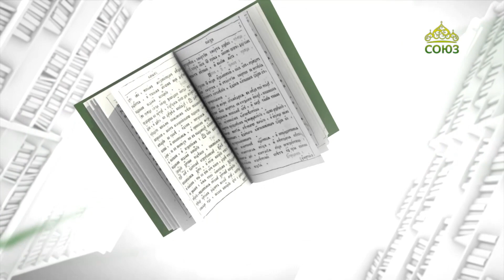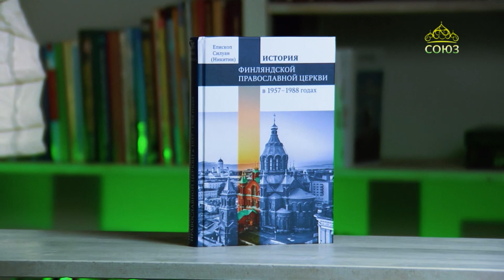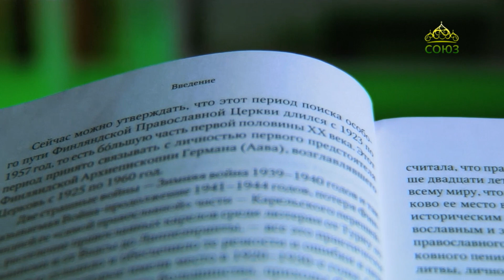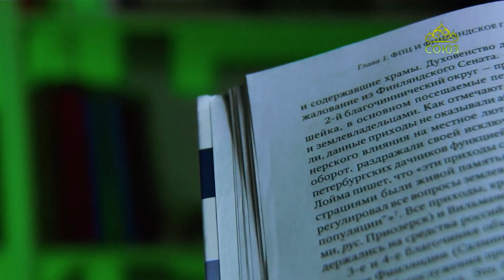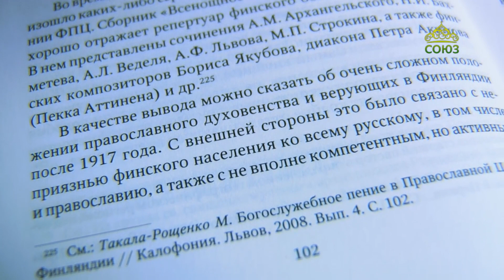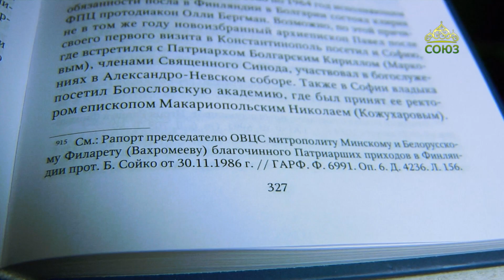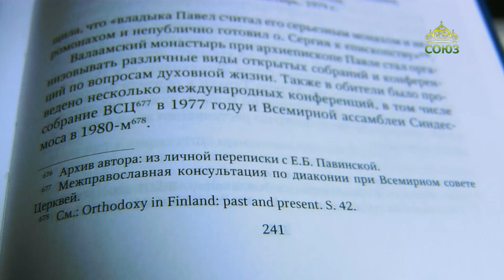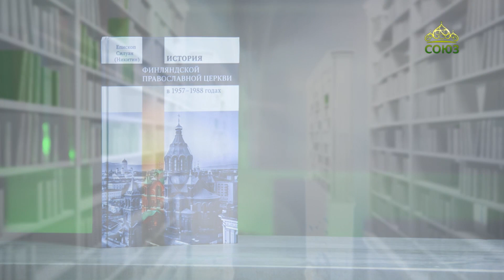У книжной полки. История Финляндской Православной Церкви в 1957-1988 годах. Епископ Силуан (Никитин)